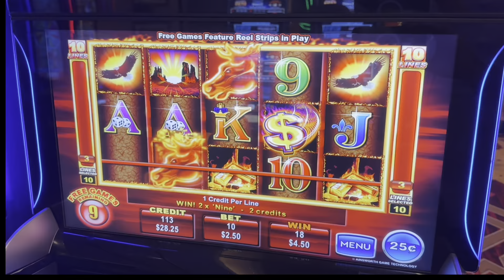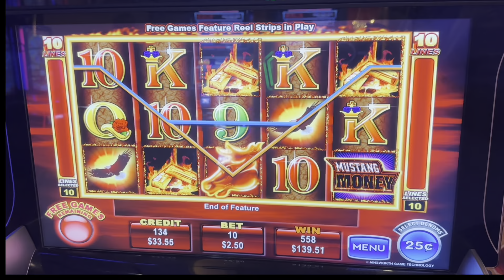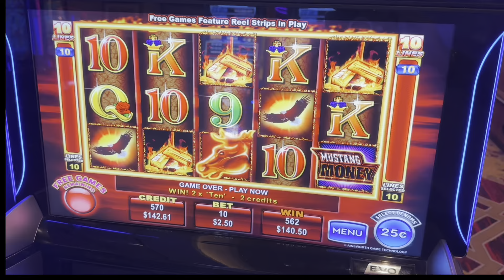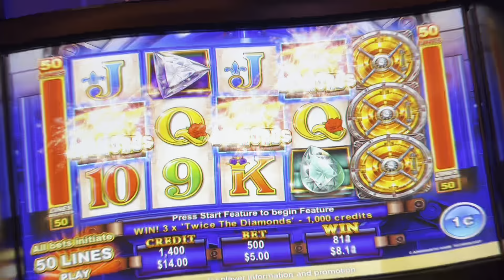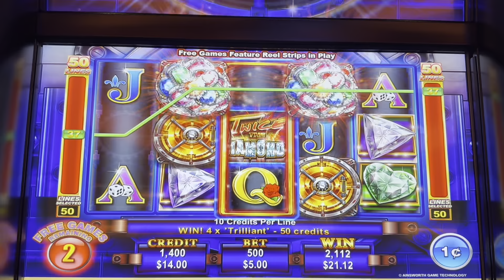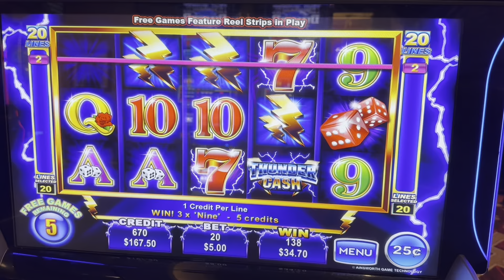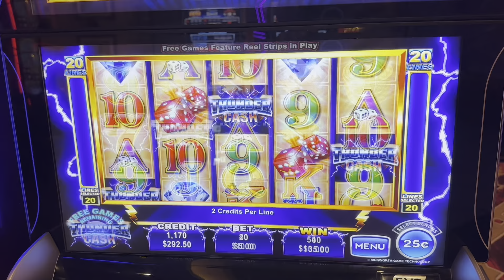Ainsworth Montage Bonus Rounds Low Limit Luck!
Mustang Money, Thunder Cash, Twice The Gems, Action Dragon Bonus Rounds, fun games!  New videos daily, Thank you for following our Casino adventures!